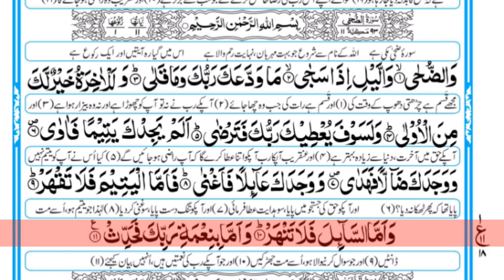talawat Quran | surah duha ki talawat